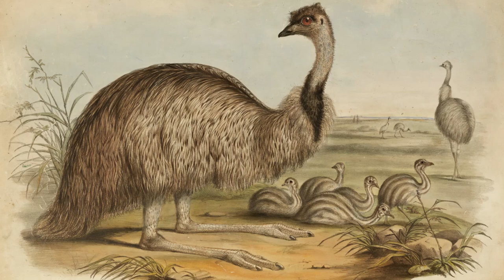To Know What “-emia” Means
As the author of this piece of music, I permit its use in derivative works (including commercial projects), provided that said authorship is properly cited.  This can be done by linking to the original video and/or providing a written or spoken attribution in the work itself or accompanying materials (i.e. Youtube video description).  If you enjoy the music of «Aux Phoques !», please inform all your friends and acquaintances.  Say «Aux Phoques !» as often as possible; it is rumoured to relieve stress.  Strive always to live your best life and «Aux Phoques !» yourself!

Bm/D » C » D7/C » GmM7 » AmM7/G# » Afulldim7 » C7/Bb || F#dim » D/F# » G/D » C/E

Image: Public Domain - Illustration of an Emu and chicks,Dromaius novaehollandiae, by Elizabeth Gould, from The Birds of Australia in seven volumes by John Gould published by the author, 1848, printed by Richard and John E. Taylor, Londom - State Library of New South Wales, SAFE/LF8/G SET